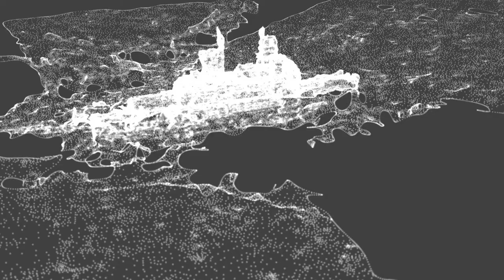3D reconstruction of the RV Polarstern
This is a rendered 3D model of the RV Polarstern. It was reconstructed from a series of images taken by Scott Sorensen and Stefan Hendricks during the ARK XXVII/3 cruise.